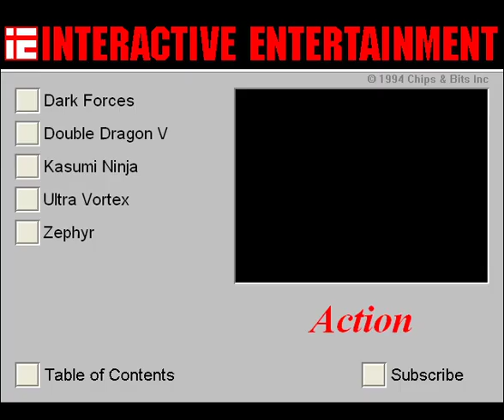Kasumi Ninja (Jaguar, 1994) Retro Preview from Interactive Entertainment Magazine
This review is from Interactive Entertainment Magazine (Episode 04 - August 1994) .  A multimedia CD-ROM magazine which ran for 23 issues.

More information about the magazine and download links for the discs can be found